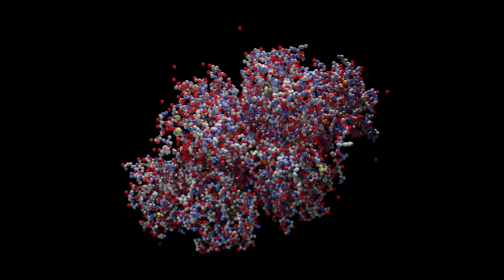Hepatocellular Carcinoma (HCC) - Screening and Doagnosis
Hepatocellular Carcinoma (HCC) is the most common type of liver cancer. Luckily, it can be treated if caught at an early stage. Unfortunately, HCC is not pften caught early enough.

In this video, I discuss who is at risk of HCC, what the most common risk factor is for HCC (Cirrhosis), what are additional risk factors (Hepatitis B and Hepatitis C), who should be screened for Hepatocellular Carcinoma,  at what age should people be screened, and how should people be screened for HCC. Additionally, I discuss when HCC screening should stop.